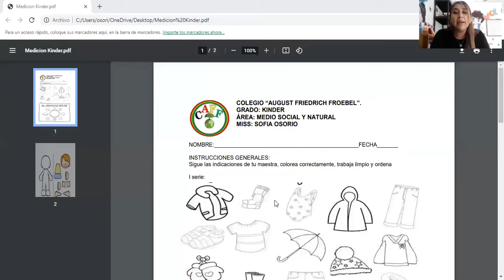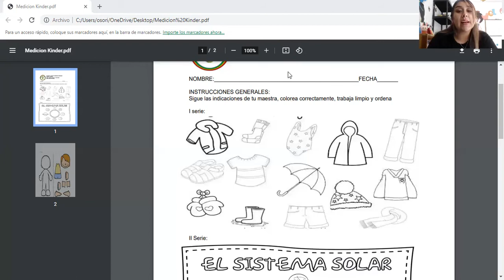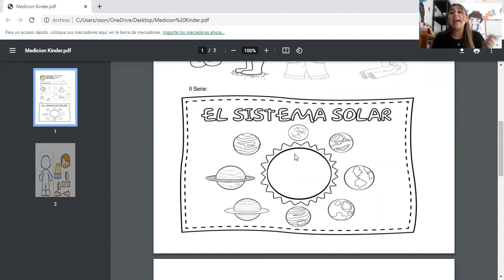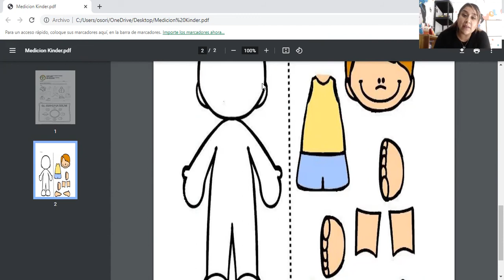Medición Medio Social y Natural Kinder